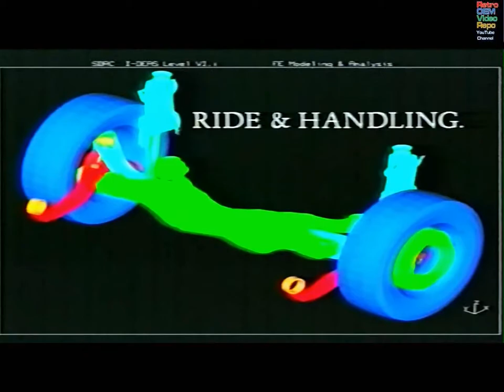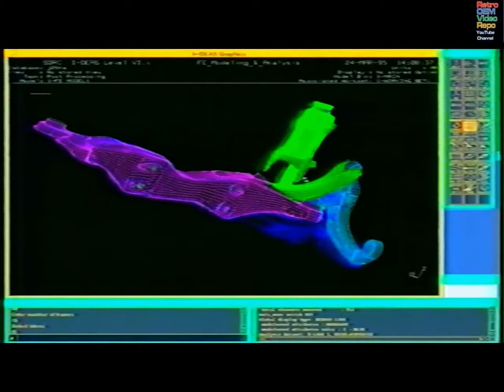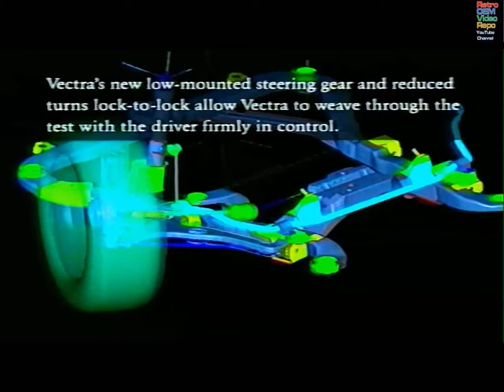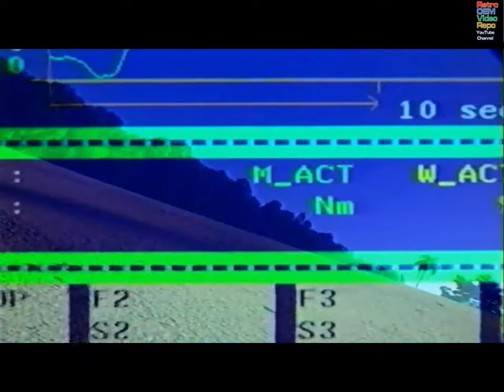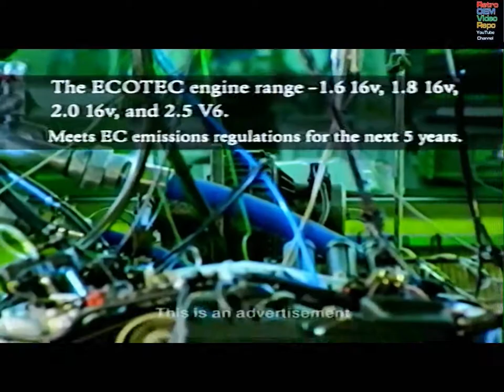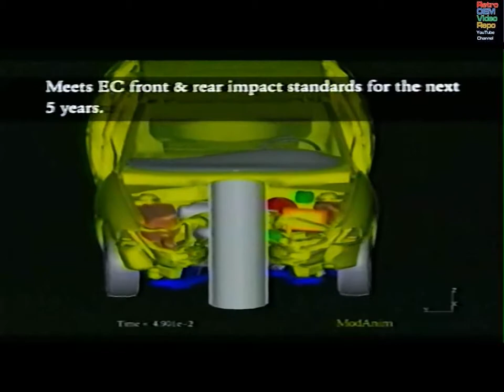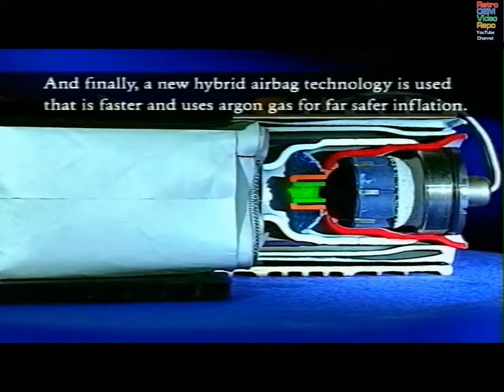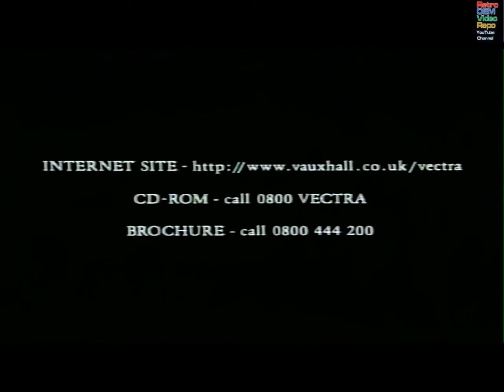Vauxhall - Vectra - Vectra from Vauxhall - Designed for the next Millenium (1995)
Advertisement video sent to customers for the (then) new Vectra